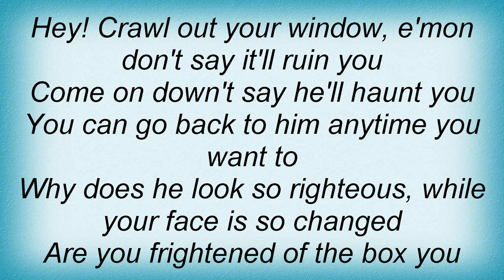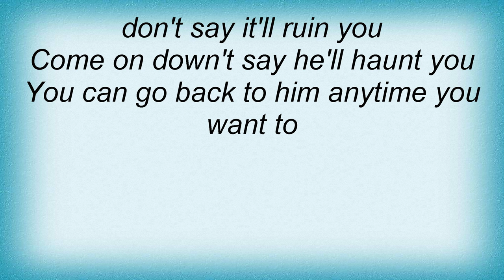Transvision Vamp - Crawl Out Your Window Lyrics